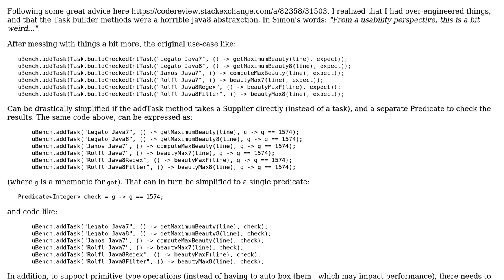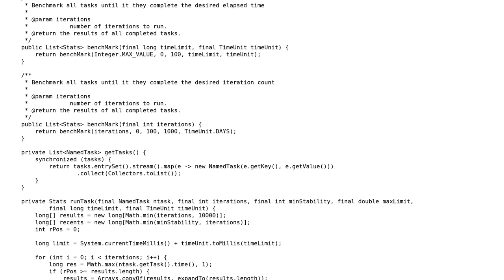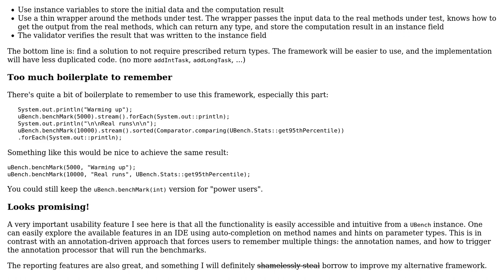Code Review: YAuB - Micro Benchmark Follow-on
With thanks & praise to God, and with thanks to the many people who have made this project possible! You are responsible for your own actions.